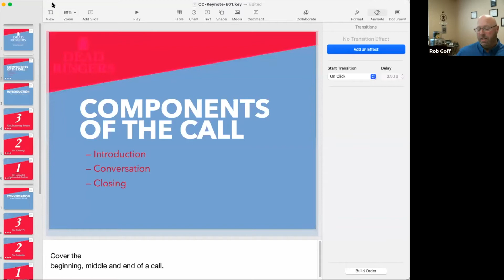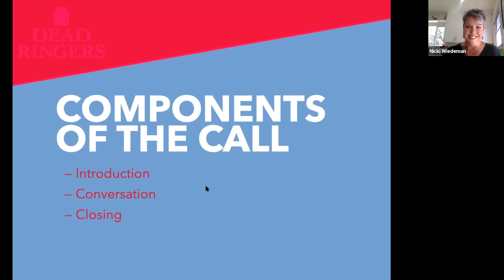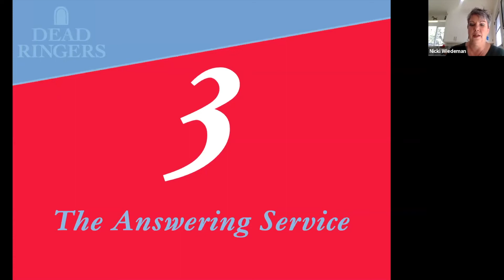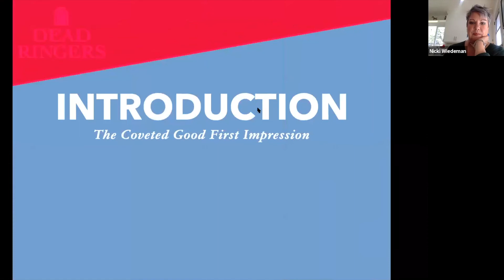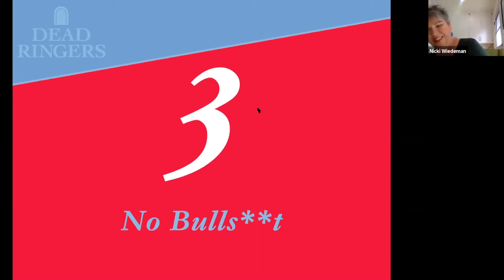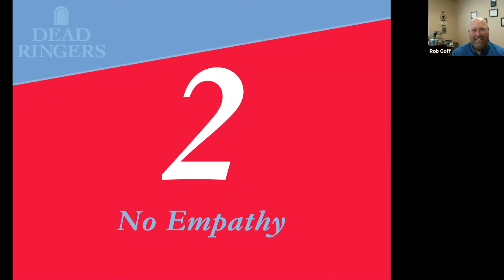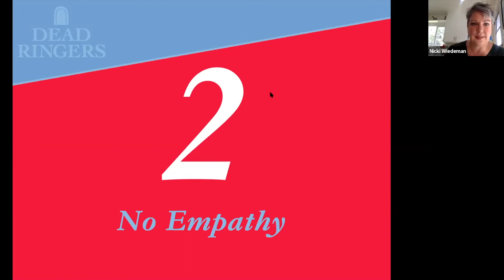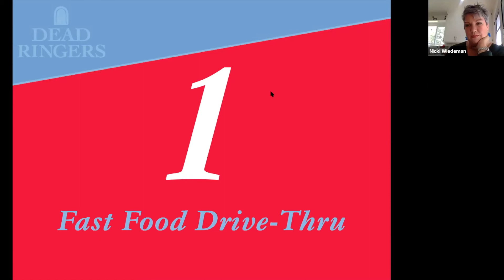Nicole Wiedeman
Member Talks! w/ Nicole Wiedeman of DeadRingers.co